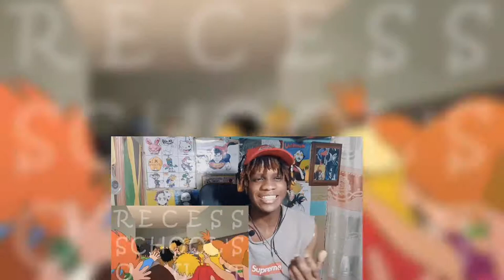First Time Watching Recess: School's Out Movie Reaction